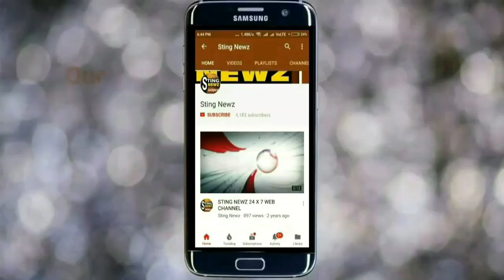সুদূর মুম্বই থেকে তেহট্টের বেতাইয়ের দুঃস্থ প্রতিবেশীদের জন্য ইনি যা করলেন না দেখলে বিশ্বাস করবেন না